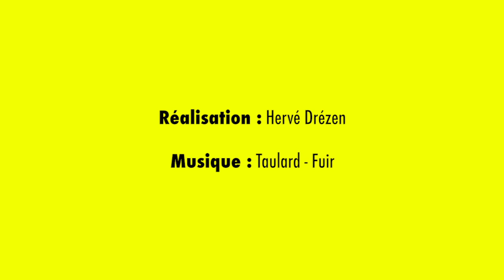FUIR / Taulard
Interprétation libre de la chanson Fuir du groupe Taulard.

fuir partir s’échapper foncer
courir bondir de rocher en rocher
fuir ralentir s’arrêter pour souffler
se cacher réfléchir reprendre courir

fuir marcher sans jamais s’arrêter
monter gravir s’abriter pour dormir
fuir traverser des hectares de forêt
grimper glisser s’écorcher pâlir

je meurs de froid et je ressens une douleur
tiraillé par deux choix
se rendre ou continuer à fuir, fuir, fuir, fuir

fuir souffrir s'relever marcher
errer, perdu, sur la piste enneigée
fuir faiblir trébucher ramper
entendre au loin les chiens se rapprocher